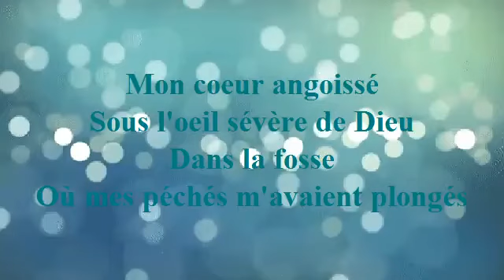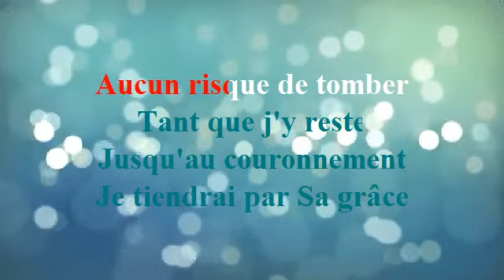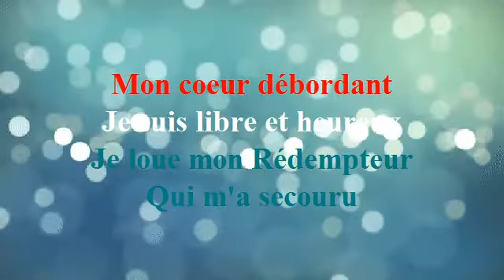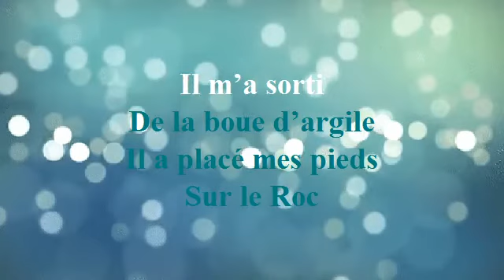Il M'a Sorti De La Boue D'Argile (Avec Paroles)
Coeur d'Adoration... Nous visons les 2000 abonnés, nous comptons sur votre participation. Retrouvez nous aussi sur Facebook et Instagram...

Vos cantiques préférés avec les paroles animées pour une adoration profonde...
Que le Seigneur Jésus-Christ vous bénisse tous richement !!!
Partagez et laissez un "J'aime"
Que tout ce qui respire loue l'Eternel le Seigneur Jésus-Christ !!! Amen amen amen!!!